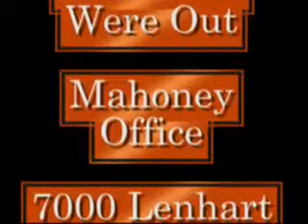My own personal While You Were Out redecoration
The office in the old house